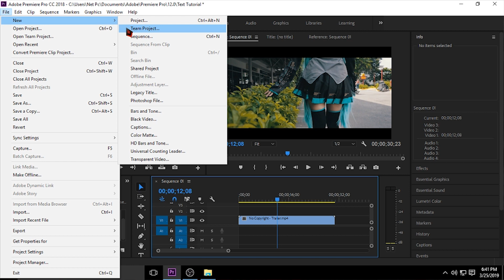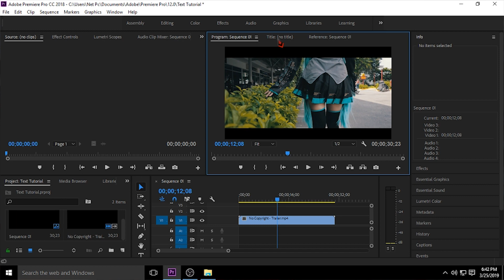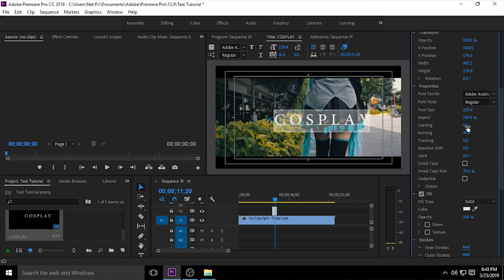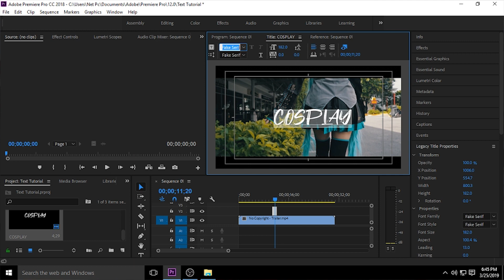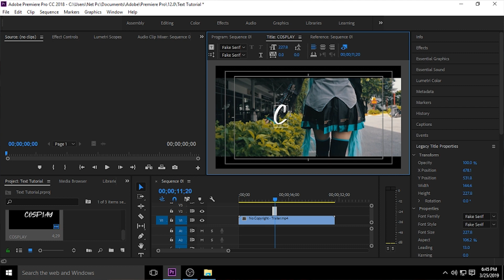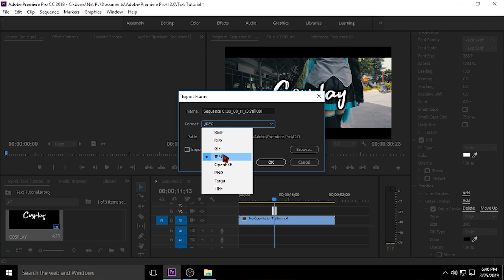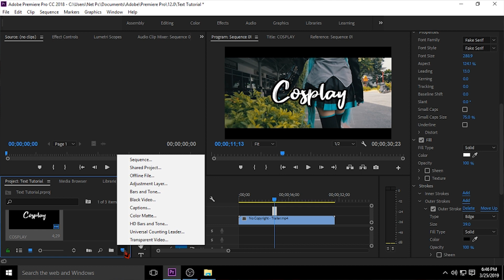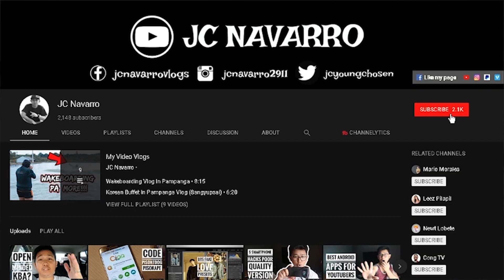Adobe Premiere Pro Text Tutorial 2019 (Tagalog)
Adobe Premiere Pro Text Tutorial 2019 (Tagalog) Mas maganda po kung panuorin nyo po sya ng nka [HD] 1080p para makita nyo yung details na tinuturo ko. Sana may natutunan parin kayo guys. Kht medyo magulo. Salamat po!

We are open for Tie-up and collaboration DM nyo lang ako. 🎥📸